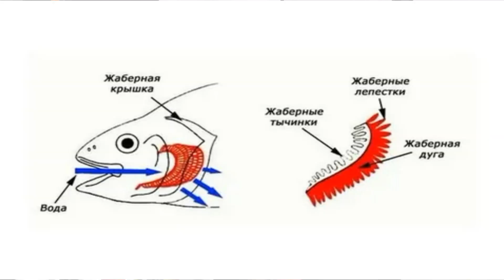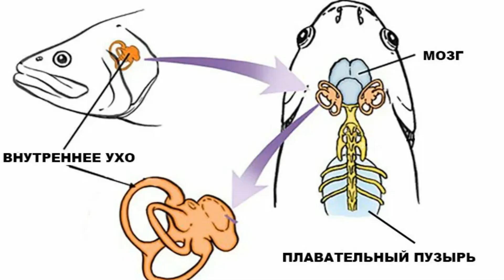Как рыба ощущает запах ? Ароматика в фидерной ловле . Часть 1 .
Здравствуйте 🤝. По совету людей и для увеличения своего опыта , решил узнать про ароматику и естественно поделиться информацией с вами ! Этот выпуск касается , именно того , как рыба чувствует вкус-запах . В следующих выпусках буду уже рассказывать подробно о видах ароматики , и где ее применять . В каких водоемах и на какую рыбу . Так же вы тоже можете помочь развитию нашего с вами контента , своими идеями .